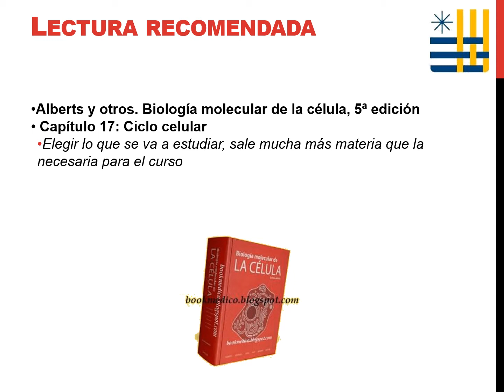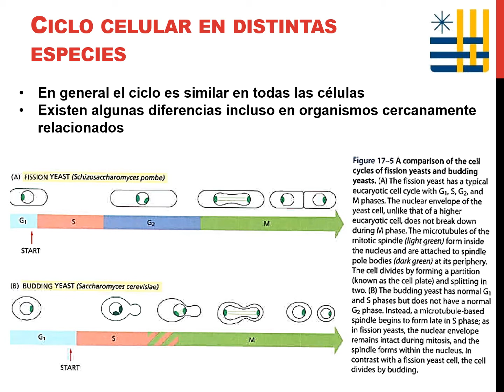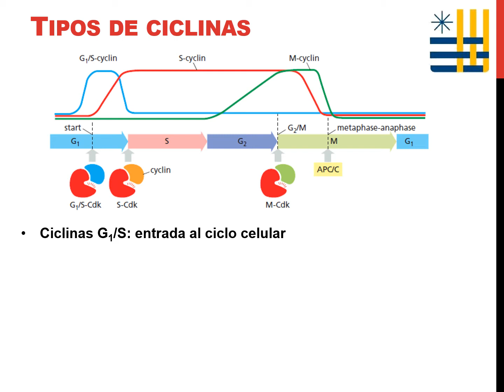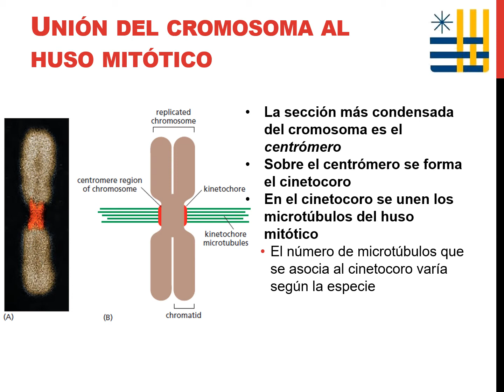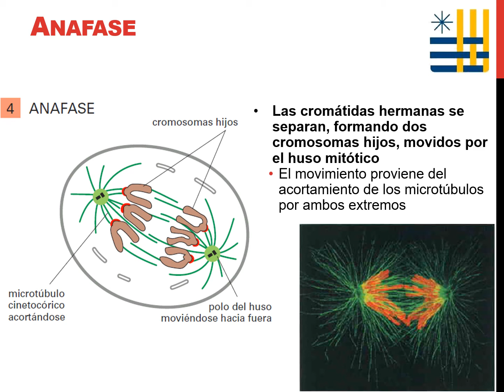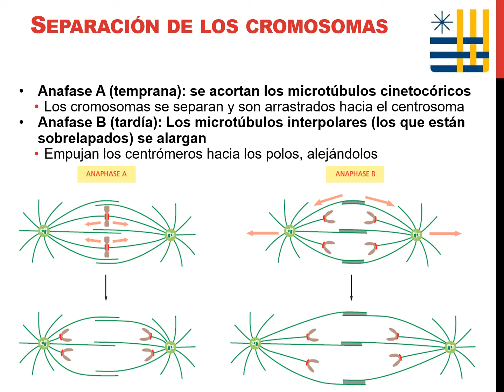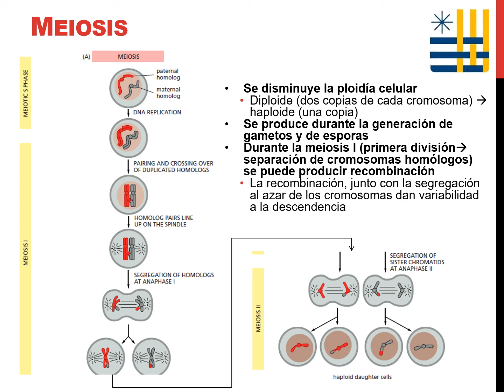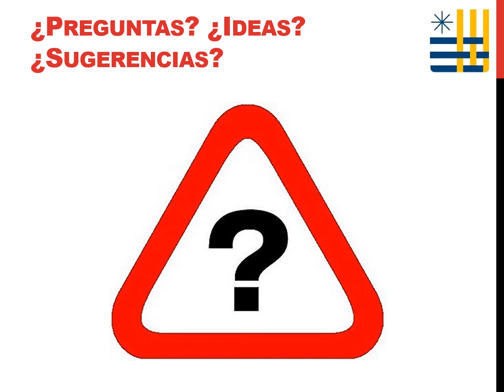Clase Ciclo Celular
Clase ciclo celular 2019, Biología UCSH